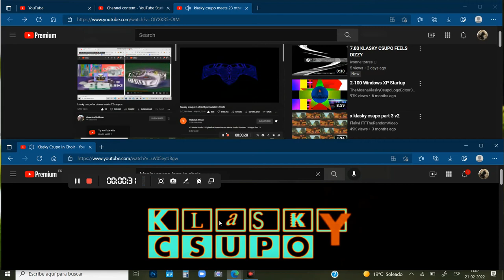klasky csupo meets 24 others